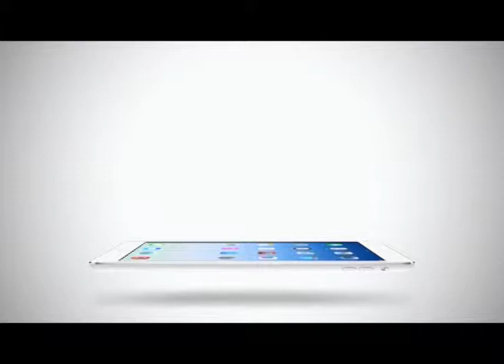Sport Today | 19-01-2015 (1/4)